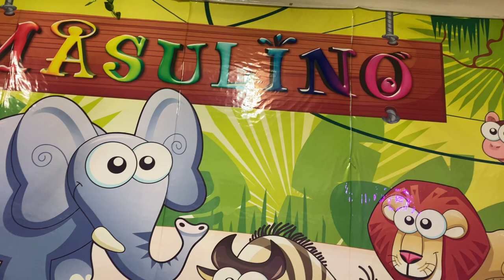Masulino Indoor Spielplatz, Wiesbaden || Indoor playing area for kids